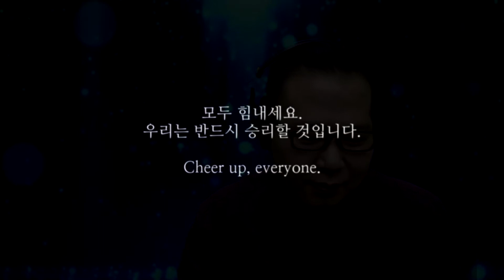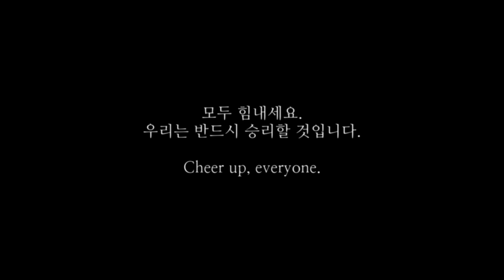이한철 - 슈퍼스타, 임경희 트리플 오카리나 연주